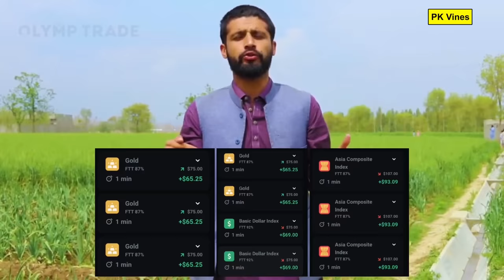Da Pokhtano Roja Funny Video By PK TV Vines 2023